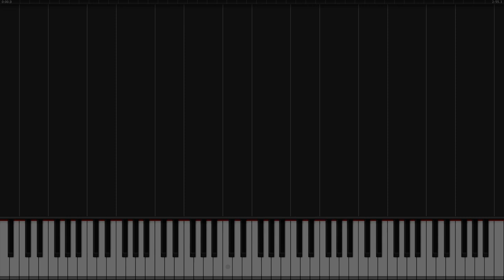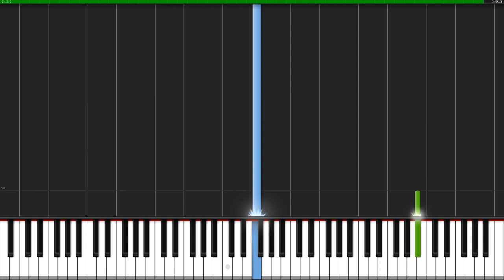myuu - Lights Out | Piano Tutorial + Sheet Music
How to play Lights Out. (The Dark Piano Vol. 2 - Myuuji Remastered)